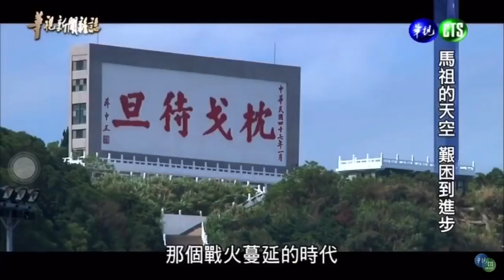01.20誰來外送～精彩預告